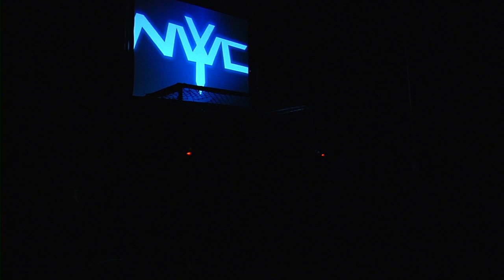NYWC House of Madness 2013: Brandon Watts & Randy Summers (Milk Chocolate) VS The Beaver Boys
Milk Chocolate takes on The Beaver Boys at NYWC House Of Madness 2013

Follow Brandon Watts on Twitter (@OhMyWatts) Follow Randy Summers on Twitter (@TheRandySummers)